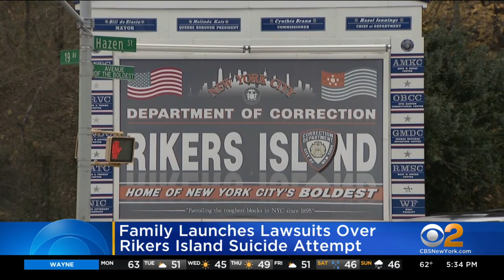Family Of Rikers Island Inmate Files Lawsuits Against City Over Suicide Attempt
The family of 19-year-old Nicolas Feliciano says guards left him hanging for seven minutes before coming to his aid.